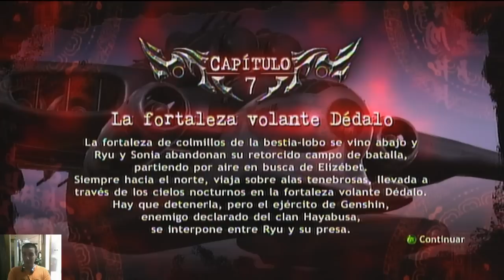"ninja gaiden 2" gamefail 18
por fin nos enfrentamos a volf y cogemos una de mis armas favoritas